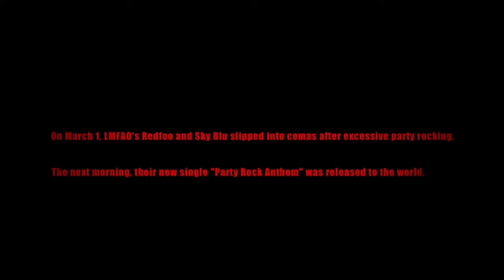LMFAO - Party Rock Anthem ( ft.LaurenBennett + GoonRock )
Love this song!!! :D